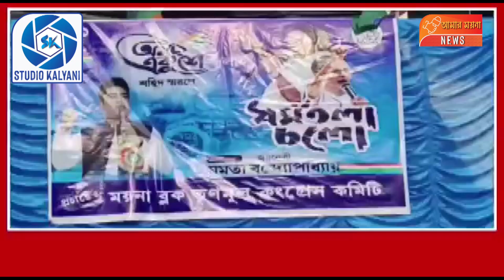শর্ট ভিডিও - ময়নার বিধায়ক অশোক দিন্ডা বাকচায় বোমা ও পিস্তল সাপ্লাই দিচ্ছে মন্তব্য তৃণমূল নেতার।